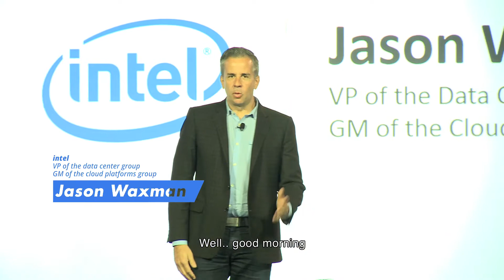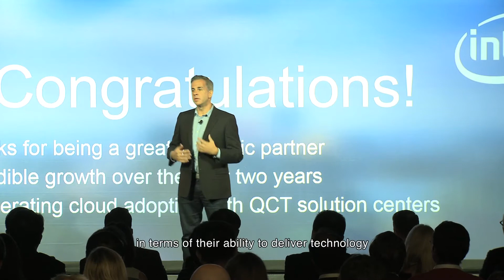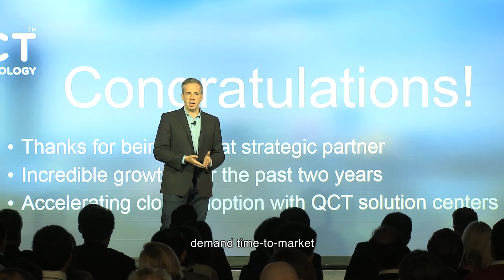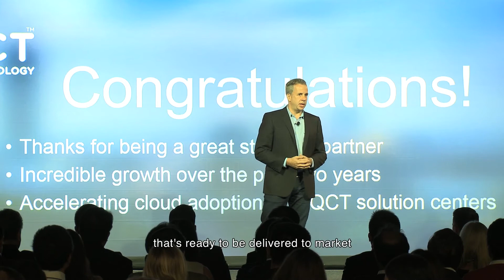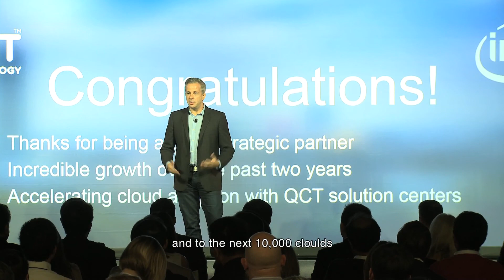Intel Jason Waxman's Speech on QCT US Grand Opening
Jason Waxman
intel
VP of the data center group
GM of the cloud platforms group

Hyperscale expertise is coming to a datacenter near you, and it's bringing with it a level of efficiency and performance that previously was only available to the biggest players.

On October 6, 2015 in San Jose, QCT (Quanta Cloud Technology) opened the Cloud Solution Center, where enterprises and service providers can explore and test hyper-converged infrastructure hardware and solutions from the hyperscale cloud datacenter expert.

The formal event began with networking and presentations by executives from QCT and industry leaders like Intel, Avago, VMware, EMC, Samsung and Liteon. Mike Yang, General Manager of QCT presented an overview of how QCT is extending the company's hyperscale heritage into systems, services and hyper-converged infrastructure with partners like VMware and OpenStack contributing companies.

Two group presentations examined the state of the software-defined data center (SDDC), with experts from Canonical, HGST, Mellanox, Micron, Microsoft, Mirantis, Red Hat, Seagate, Toshiba and VMware.

Kiosk demos include virtualized cloud computing platforms, software-defined storage, software-defined networking, hyper-converged infrastructure, self-contained rack integrated/optimized solutions, and big data solutions for private and hybrid clouds.

We took this important opportunity to show how QCT—with our partners—are bringing hyperscale datacenter technologies to a broad market of enterprises and service providers visioning hyper-converged infrastructure.